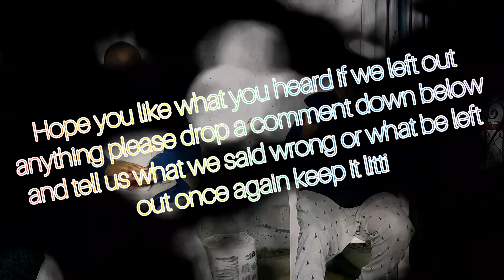Litti Education.. HANGOVERS????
PSA PSA PSA PSA PSA PSA. What we have here is us trying "drunkenly of course" to explain why you get hangovers and how to avoid them... This is done with zero medical training and all experience (while i'm Dr. Litti, I'm not a real doctor)... This vid was for edutainment purposes

Check the links below for more Cognac VS French Brandy

Here is the link below for Soundfulsoul  voices interview with fuyu whiskey  vs  Woodford Reserve blue label

Hereis another interview especially for you New Yorker Bourbon /Whiskey drinkers up-and-coming new Brooklyn designer judges Whiskey / Bourbons with your boy Wingzlitti